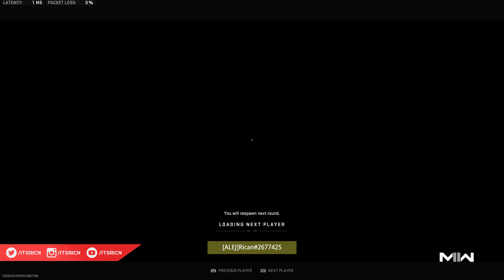S&D RANKED PLAY ( CLUTCHING IT FOR THE WIN )